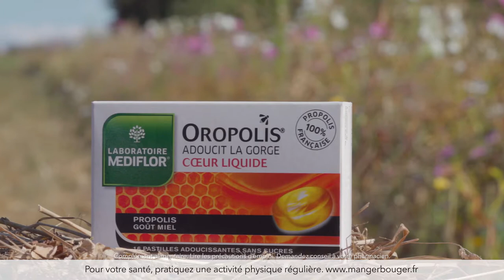Oropolis®, engagée dans la sauvegarde des abeilles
Oropolis s'engage avec Liens d'abeilles pour la sauvegarde des abeilles dans le cadre de l'opération 200 000 mètres carrés de fleurs pour les abeilles.

Annonceur : Laboratoire Médiflor - Oropolis
Client : Agence By Agency
Réalisation : Pour Faire Simple

Nous sommes une agence de communication audiovisuelle spécialisée dans la conception et la réalisation de capsules vidéo, sur-mesure.

De la prise de brief. à la diffusion, nous intervenons sur l’ensemble des phases de création de votre support vidéo quel qu’il soit.
Du motion design 2D/3D qui est notre cœur de métier au tournage d’une publicité, en passant par la réalisation multicam en direct, l’habillage graphique, l’animation de logos, la captation au drone, la vidéo 360°, le tournage sur fond vert, l’enregistrement de voix off et le sound design, nous proposons la flexibilité de petites équipes avec la solidité de personnes expérimentées dans chacun de ces métiers.

Vous souhaitez réaliser une vidéo pour votre société ?
Contactez-nous !

L'équipe Pour Faire Simple